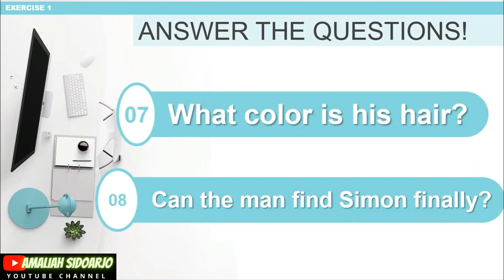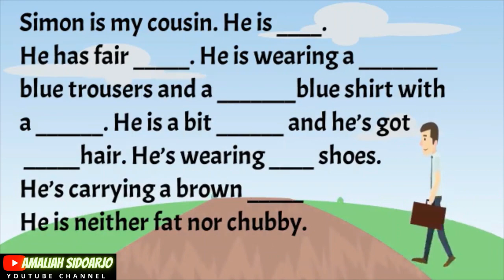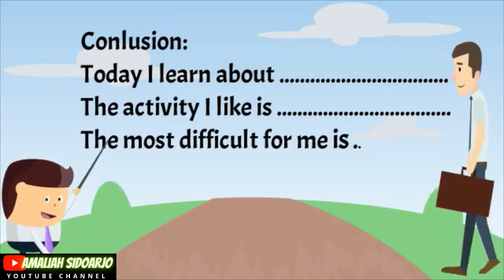DESCRIBING PEOPLE BAHASA INGGRIS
in this video, we will learn about describing a person, and do the two exercises:
(1) answer the questions based on the text,
(2) write a descriptive text using the clues given.

We will learn to describe people in order:
• to make them stand out
• to show my pride of them
• to promote them
• to criticize them